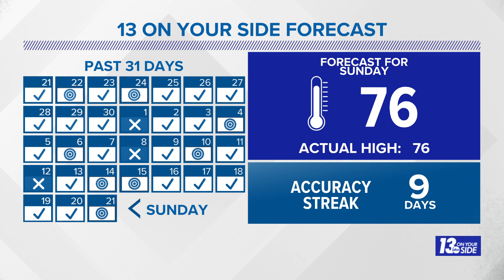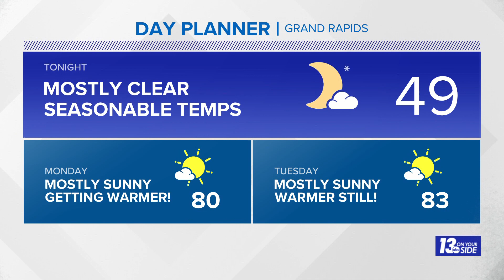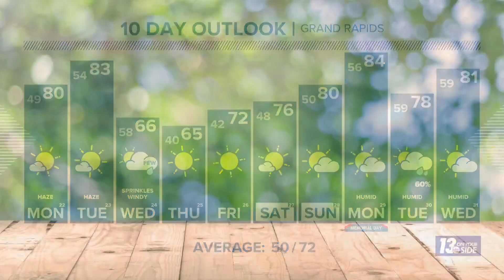13 Weather Plus: 80s Start This Week + Examining "No Mow May"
Meteorologist Michael Behrens details when the 80s return for this week + Is "No Mow May" helping or hurting our lawns?